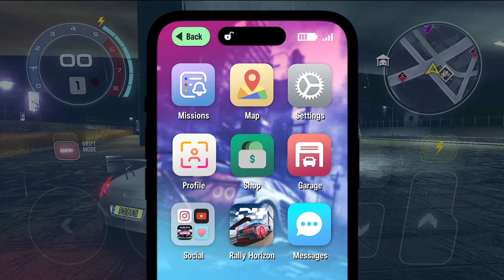SAIU!! OS 7 MELHORES JOGOS DE CORRIDA DE CARRO PARA ANDROID 2023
Opa, eu sou o Lendário Jhey e gravo os melhores jogos para android, ios e muito mais. Isso mesmo, aqui vamos ter jogos mobile.

Para conversar comigo abaixo:
1nsta: @jheyofc